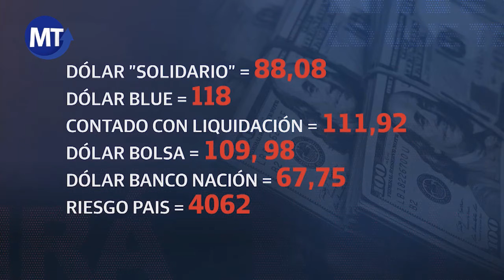¿Estamos más cerca del default? - 23/04/2020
Participación en el programa "Mira lo que te digo" conducido por Luis Majul en el canal La Nación +